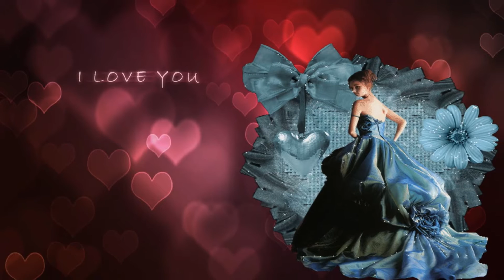EDI MENDES singt WIE EIN ENGEL IN DER NACHT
Wieder ein schönes  Lied von Edi Mendes - viel Rhytmus und
tolle Verarbeitung